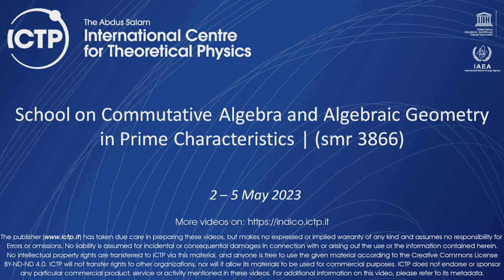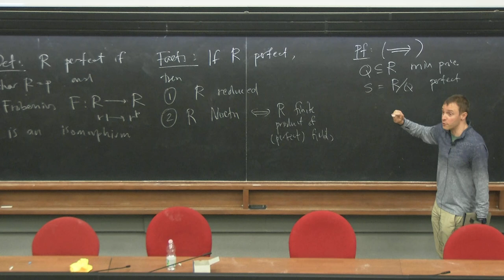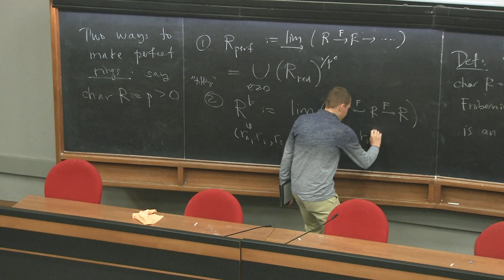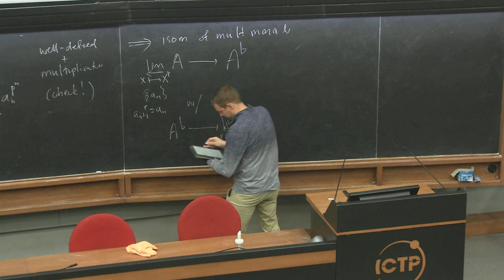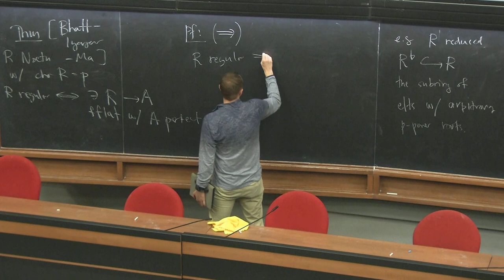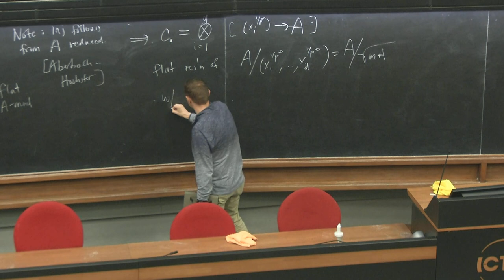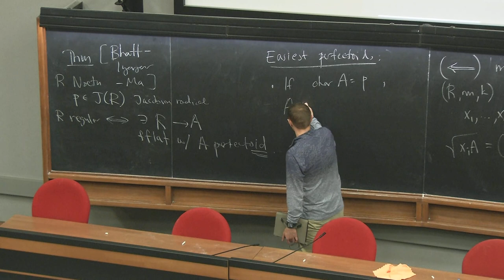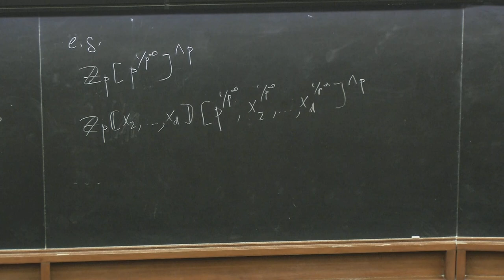Singularities via BCM Algebras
School on Commutative Algebra and Algebraic Geometry in Prime Characteristics | (smr 3866)
Speaker: K. TUCKER (University of Illinois at Chicago, IL, USA)